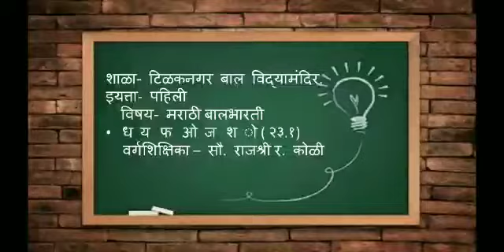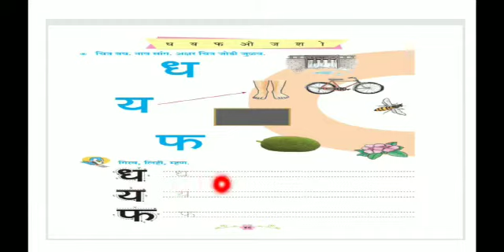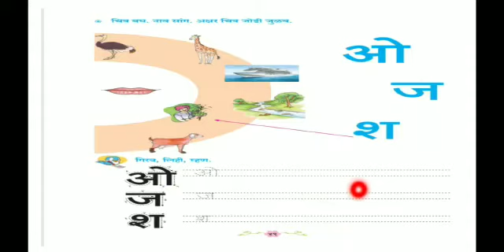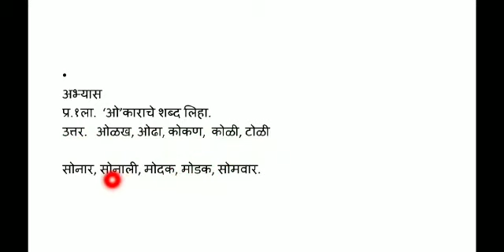इयत्ता पहिली मराठी ध य फ ओ ज श